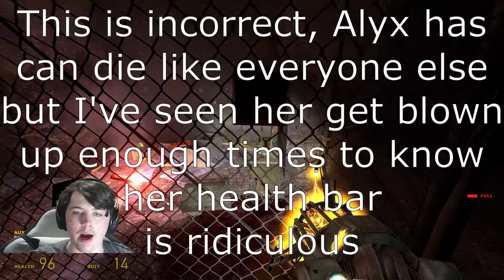Impending Doom - Half-Life 2 Episode One Part 2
If you don’t like my videos I’m gonna kick you in the teeth